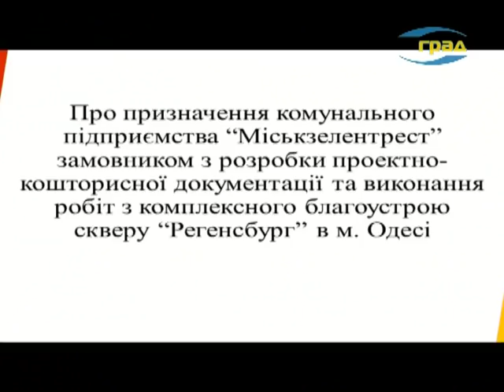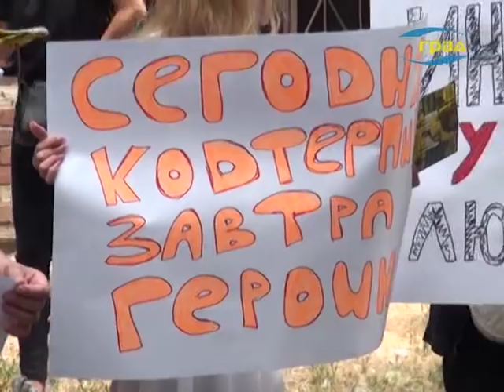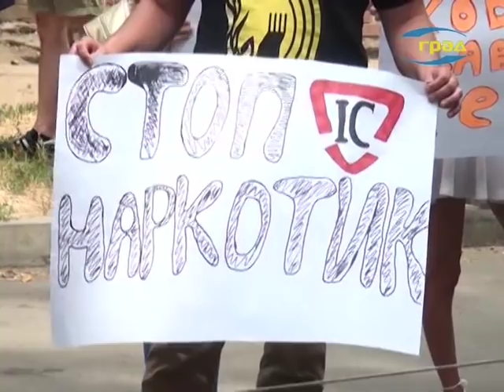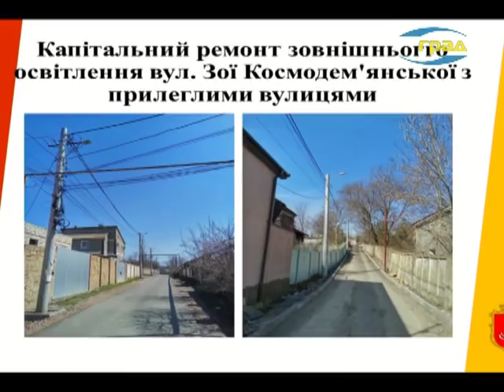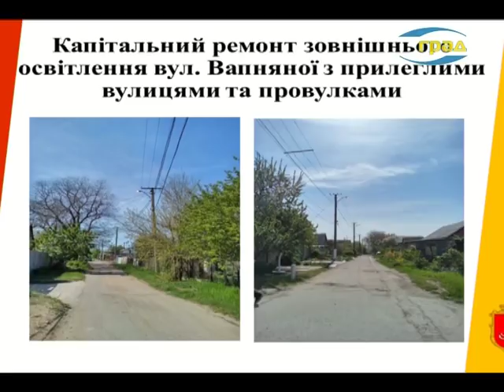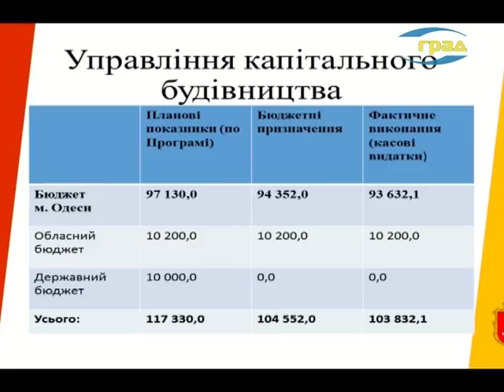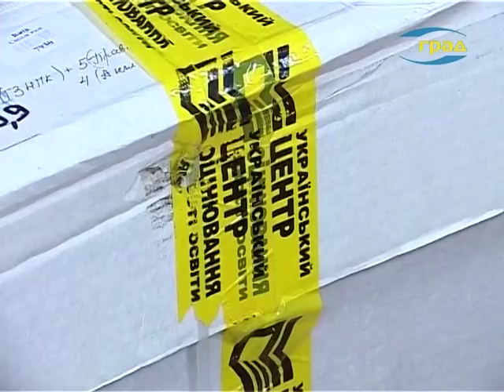Новости Одессы 27.06.2018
Главные новости Одессы:
В Одесской области после укуса ядовитого паука женщина попала в реанимацию.
Сотрудники полиции разыскивают 11-летнюю Надежду Жукову. В среду на Приморском бульваре девочка самовольно покинула экскурсионную группу, и до настоящего времени ее местонахождение неизвестно.
На очередном заседании исполкома Одесского горсовета чиновники рассмотрели 22 блока вопросов, среди которых ряд городских целевых программ и проектов решений.
С нескольких городских пляжей уберут незаконно установленные временные сооружения на песчаных арендованных участках. По мнению специалистов, на арендованных территориях должны размещаться только шезлонги, зонты, мусорные баки, раздевалки, а не кафе и объекты общепита.
В развитии города не менее важным вопросом является благоустройство окраин. За прошедший год в рамках данной целевой программы департамент городского хозяйства провел ряд работ по улучшению отдаленных улиц и кварталов.
Совместная работа активных жильцов с представителями власти, привычная для Киевского района, приносит ощутимые результаты. После того, как одесситы обратились за помощью к депутату, еще несколько домов спального района стали лучше и надежнее. На очередном выездном депутатском приеме было проверено качество выполненных работ во вторичном жилом фонде.
Очередной мирный митинг у ворот главного офиса предприятия «ИнтерХим» прошел в среду. Активисты одесской ячейки Всеукраинской общественной организации «Сокол» настаивают на необходимости ввести кодеиносодержащие препараты на предметно количественный учет, чтобы контролировать выписанные рецепты.
А ночью на Люстдорфской дороге произошел разбой. Двое злоумышленников напали на мужчину и отобрали деньги и мобильный телефон. Воспользоваться добычей не получилось, подозреваемых задержала полиция.
В Одессе пьяный водитель иномарки протаранил трактор. Четверо пострадавших. Авария произошла в 6 утра на Фонтанской дороге.
На Николаевской дороге столкнулись пассажирский микроавтобус и трамвай. Также есть пострадавшие.
На 16-й станции Большого Фонтана планируют перенести разворотное кольцо трамвайных маршрутов №18 и 19. Изменения связаны с реконструкцией старого трамвайного полотна.
В Одессе участились аварии с участием двухколесного транспорта. В среду пострадали двое мотоциклистов.
Еще одна авария, но без пострадавших, произошла днем в районе Таировского кладбища.
В скором времени, в Одессу вернется полюбившийся многим горожанам и туристам бравый солдат Швейк. Скульптуру веселого чешского солдата в феврале украли во второй раз.
Результаты тестирования в этом году оказались несколько хуже, чем в прошлом, констатируют в МОН. В частности, уточняют в ведомстве, показатели снизились по украинскому языку и литературе и математике.